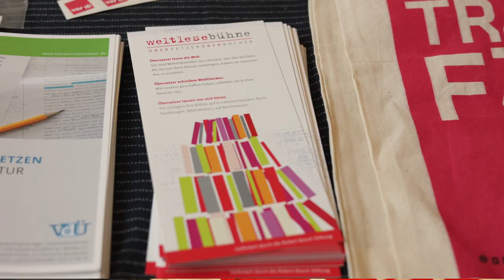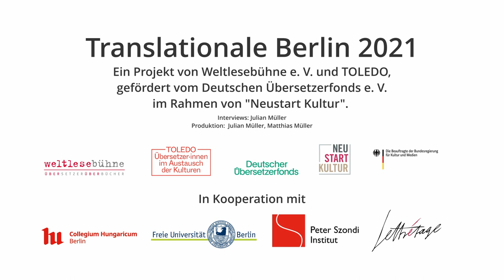Translationale 2021 Trailer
Premiere in Berlin: Die Translationale, das Festival für Literaturübersetzung, fand 2021 vom 1.-3. Oktober zum ersten Mal statt.

Kamera: Julian Müller, Matthias Müller (mamue-media)
Schnitt: Matthias Müller (mamue-media)

Gefördert durch die Beauftragte der Bundesregierung für Kultur und Medien und den Deutschen Übersetzerfonds mit den Mitteln des Programms NEUSTART KULTUR

Mehr aus der Welt des Literaturübersetzens und die Übersetzenden auf unserem YouTube-Kanal.